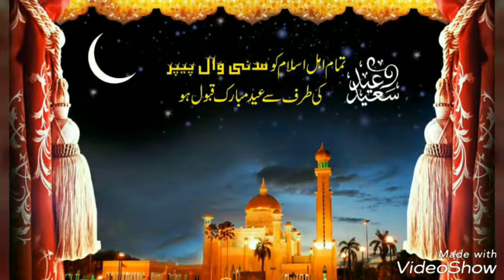Eid special naat